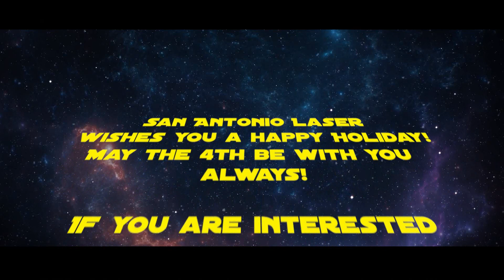May the 4th be with you!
Happy May the 4th to all our Star wars Fans!